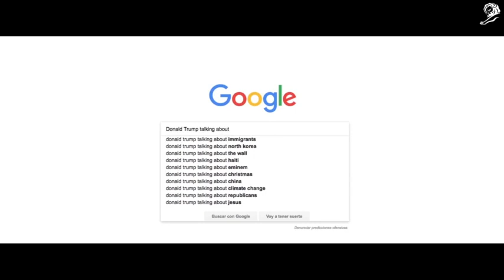Culture - MY LINE Asset - The Work (Cannes Gold LIon)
Anche nei territori più remoti della Colombia è stata portata l’informazione, grazie a Google e al suo assistente virtuale.